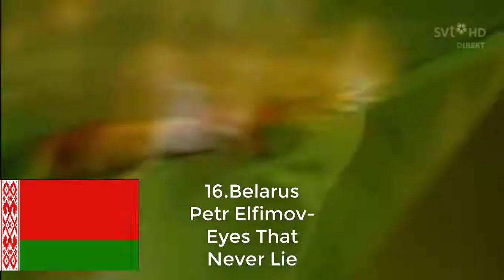Eurovision 2009-My Top 42